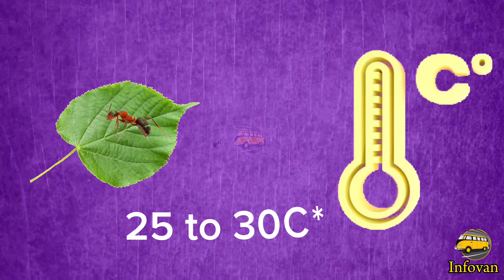How this ant converted into zombie?